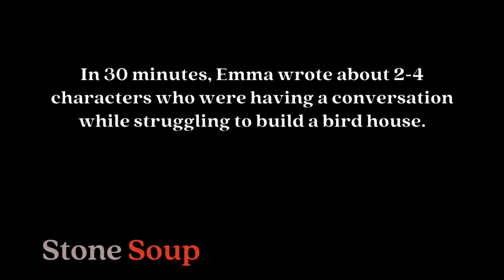Readings from the Stone Soup Writing Workshop: Emma, 9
Emma, 9, reads her piece from the Stone Soup Writing Workshop on Writing Dialogue held on February 26, 2022.